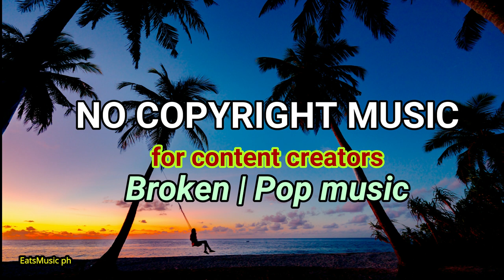Broken | No Copyright music | Instrumental Music | Pop music | Background music for content creator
EatsMusic ph channel is dedicated to all bloggers content creators.